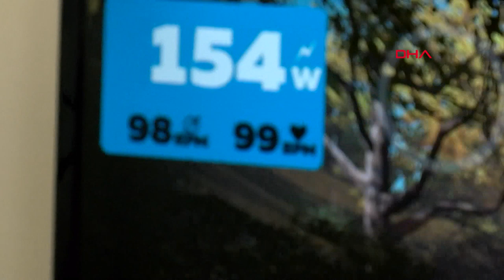Koronavirüse günlerinde evde pedallamaya devam ediyor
Koronavirüs sebebiyle dışarıda antrenman yapamayan amatör bisikletçi Volkan Kurdoğlu, internet üzerinden bir uygulama ve evindeki düzenek sayesinde yarışa bile katılıyor.

Koronavirüs sebebiyle evde kalan ve bisiklet süremeyen Volkan Kurdoğlu, antrenmanlarını eve taşıdı. İnternet üzerinden bir uygulama ve evinde kurduğu düzenek sayesinde arkadaşları ile hem antrenman yapıyor hem de yarışıyor. Anlık olarak binlerce kişinin katıldığı uygulama ile amatör ve profesyonel bisikletçiler hem yarışıyor hem de antrenman yapabiliyor. Bisikletin arka tekerini çıkararak bir düzeneğe bağlayan ve bu sayede hem hız, hem kilometre ölçümü yapan düzenek sayesinde evde bisiklet sürmeye devam ediyorlar. Ayrıca uygulamayı kullanan diğer bisikletçiler buradan sohbet edip antrenman ve yarış esnasında konuşabiliyor.

Evde antrenman yapan ve yarış düzenleyen Kurdoğlu, "Evde geçirdiğimiz şu dönemde antrenmanlarımızı program üzerinden gerçekleştiriyoruz. Ses kanalları kuruyor, bazen görüntülü yayınlar yapıyoruz.   Birbirimizin atak noktalarını ya da yarış içerisindeki o heyecanı yaşamak için birbirimizle mücadele ediyoruz. Baya kalori yakıyoruz işin doğrusu. Dışarıdan biraz farkı var. Dışarıdan gelen rüzgar sizin terinizi soğutuyor. Evde vantilatöre ihtiyaç duyuyoruz. Günlerimizi bu şeklide verimli, bisikletten kopmadan geçirmeye çalışıyoruz" dedi.

Yarışlara ilginin yüksek olduğunu belirten Kurdoğlu, "Bu programı yıllardır kullanıyorduk. Şimdi eve girip evden çıkmama durumu olunca biz de aramızda bir yarış yapalım dedik. Programın yetkilileri ile yazıştık ve yarış düzenlemek istediğimizi belirttik. Kabul edildi teklifimiz. İlk yarışa 240 katıldı. İkinci hafta 624 kişi oldu. Bu hafta sonu cumartesi günü üçüncü yarışımız var. Bu hafta Türkiye Bisiklet Federasyonu Başkanı Erol Küçükbakırcı da arayarak yakından takip ettiğini belirtti. Bu günleri atlatana kadar bu şekilde devam etmemiz gerekiyor. Güçlü olmamız, enerjiyi kaybetmememiz gerekiyor" diye konuştu.